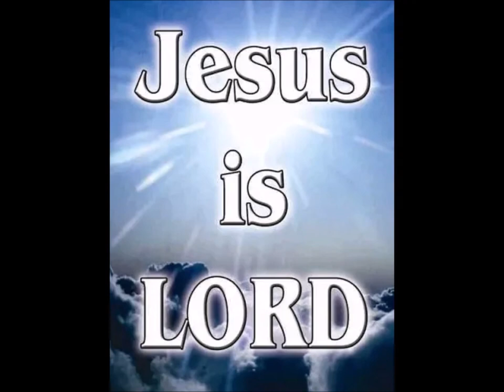God's Amazing Grace by Danny Chappell